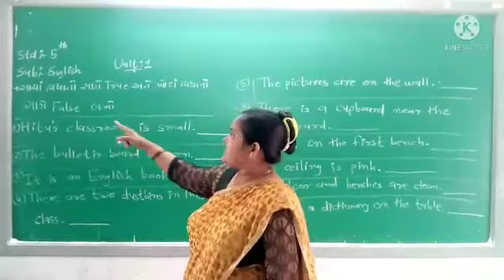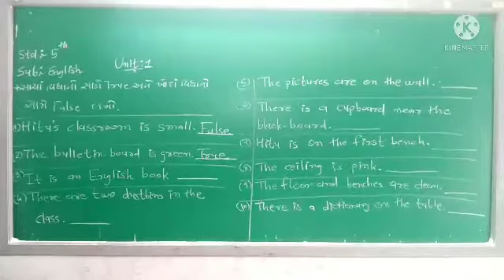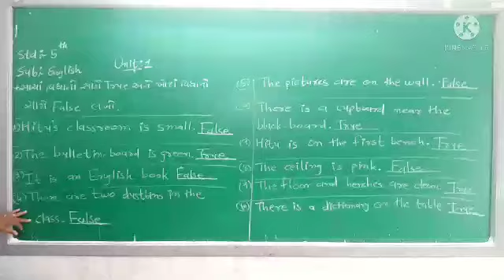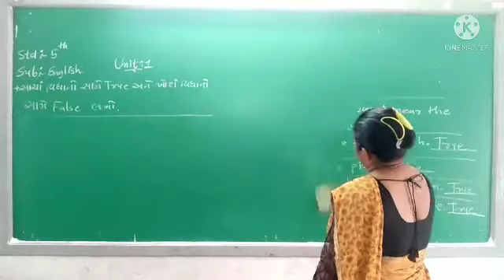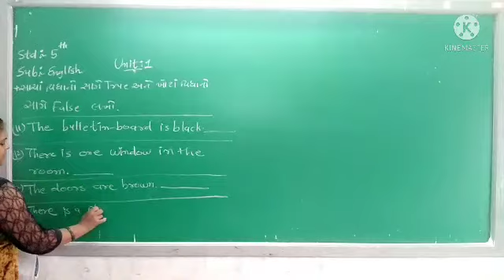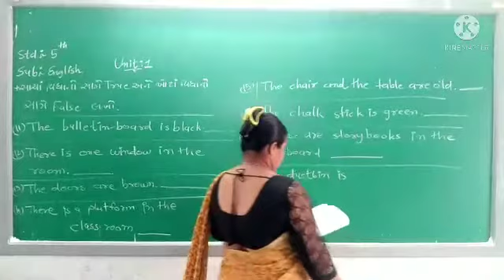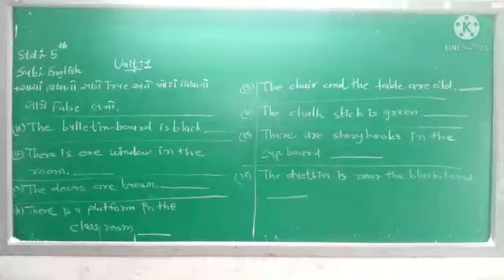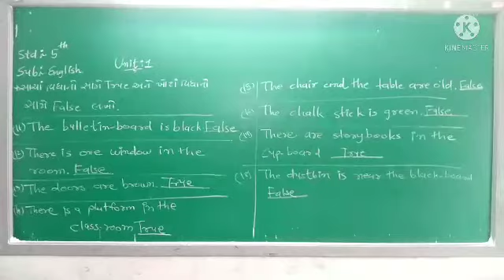std.. 5 English unit-1 lec-5